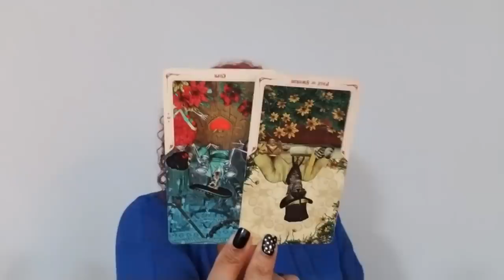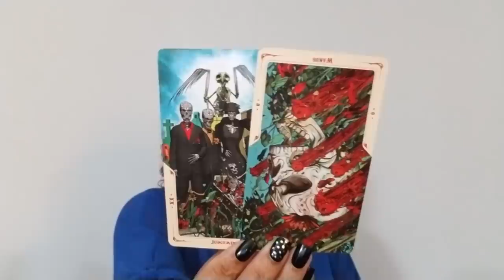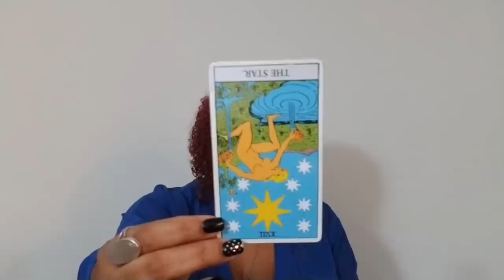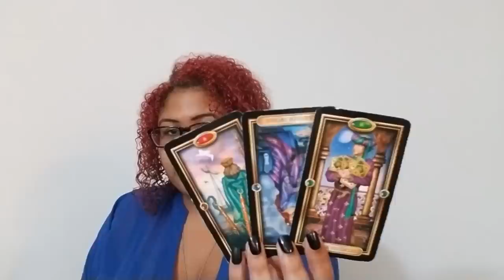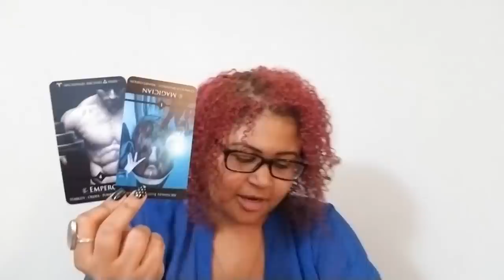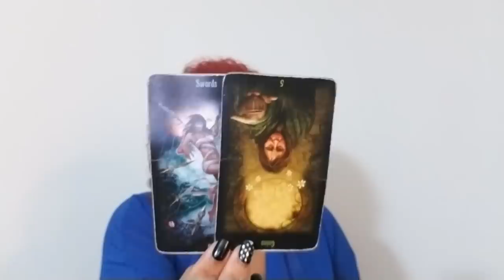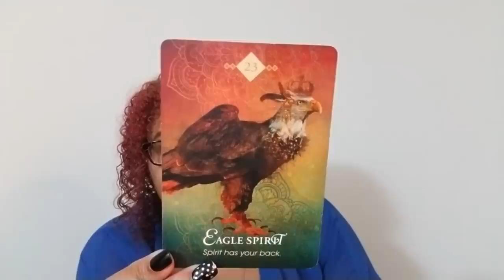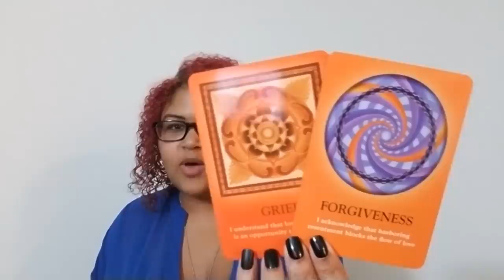Aries: Grievances & Forgiveness - Tough, Worthwhile Lessons (September 23rd - 30th)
Aries: Weekly Love Reading (September 23rd - 30th)